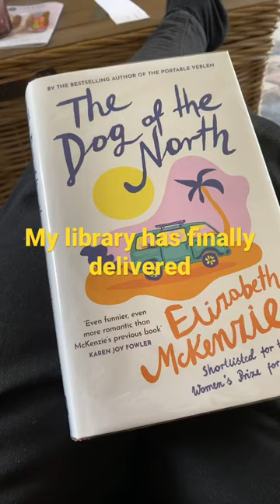Can’t resist picking up a new book from my library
I seem to have been waiting ages for this one. My library finally delivered. Really enjoying it so far.